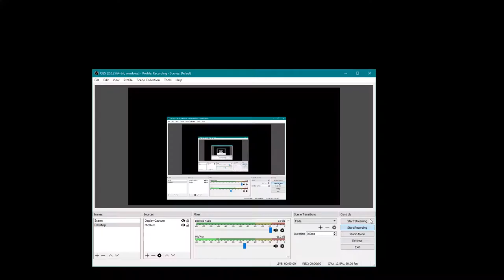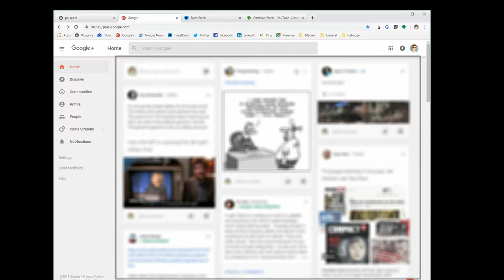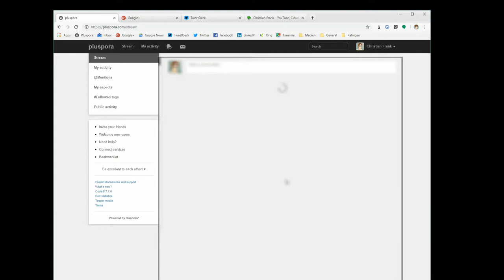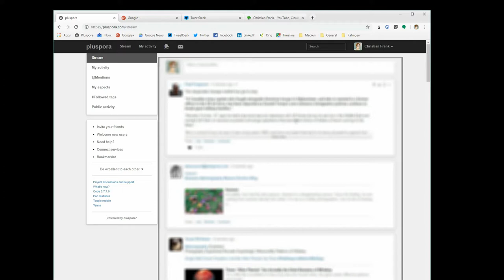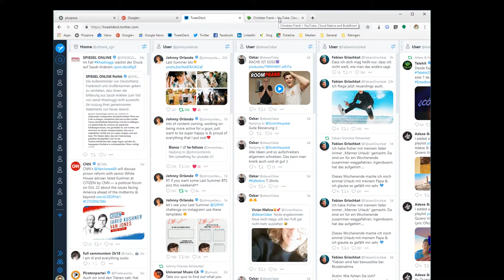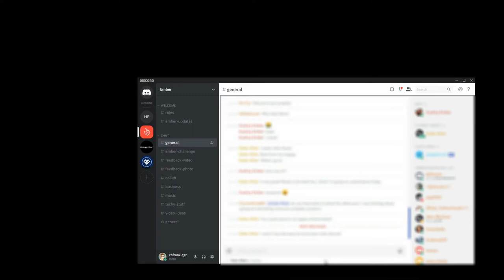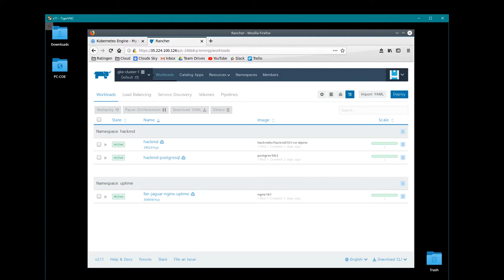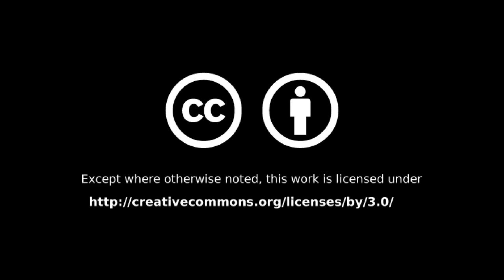#055 - Google+ sunset and other interesting things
Last week Google announced the sunset of Google+ - follow me for updates on finding a new social media home!

Weekly Updates (almost) every Sunday